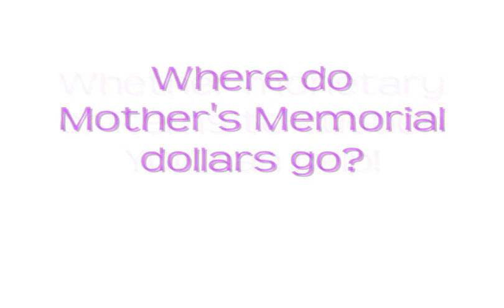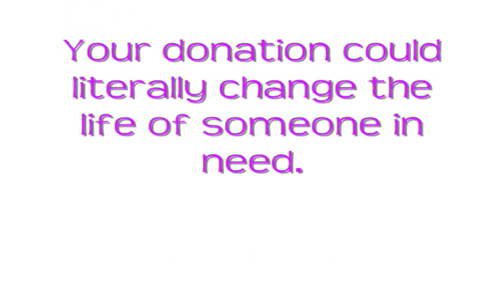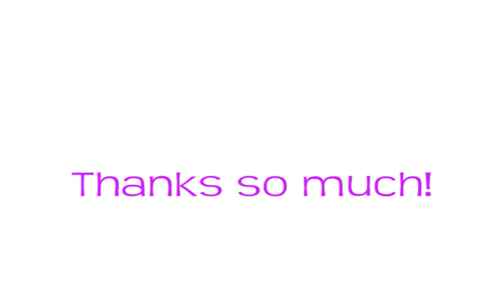Mother's Memorial 2008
Silent Auction & Chicken Dinner

Apostolic Church of Belleville
C/o Tracy Williams
1648 LaSalle
Belleville , IL  62221
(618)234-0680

          I am writing on behalf of the Apostolic Church of Belleville Ladies Ministry, we are currently planning our annual silent auction and spaghetti dinner for April 12, 2008. To make this event a success we need your help! Any donation you can make whether an item for our auction or a monetary donation will greatly help Mother's Memorial. We are a tax free 501c3 organization, our tax identification number is: E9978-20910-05

Mother's Memorial began in 1953 with a small group of women raising funds for a growing ministry. Today this small group has grown and the need has grown as well. Mother's Memorial benefits many people including:

Tupelo Children's Mansion provides a family unit and special services for children from dysfunctional families. The children are given the opportunity to grow spiritually, intellectually, physically, and emotionally.

New Beginnings offers an alternative to abortion. They provide support in the decision making process as well as the process of placing the baby in a loving home. New Beginnings offers a solution to women who want to place their child in a safe and caring home.

Haven of Hope is a new program structured for teenage girls, it gives a structured program for girls with special needs. This process helps transition these girls into Tupelo Children's Mansion or returning home.

Spirit of Freedom is a ministry for those affected by alcoholism and drugs. This Christ-centered program brings support, new hope and direction for the chemically dependent.

Foreign Missions receive help from Mother's Memorial by providing missionaries with much needed supplies. These supplies include some that we may take for granted including vehicles, appliances, gifts for their children, and much more.

Home Missions receives funding for new churches here in the USA from Mother's Memorial

Division of Education helps to spread the Word of God across this country and around the world.

Your contribution could change the life of someone in need we hope that you will take time to make a donation. Your time and consideration are greatly appreciated!

Tracy Williams